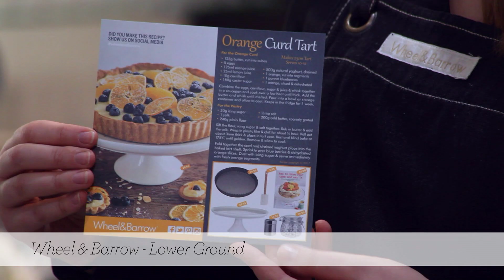Homewares: Wheel & Barrow